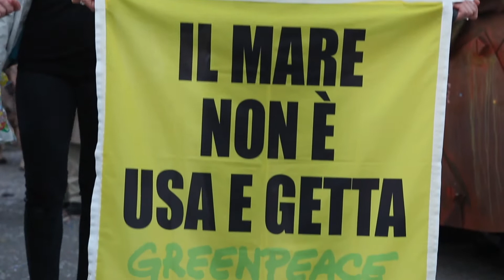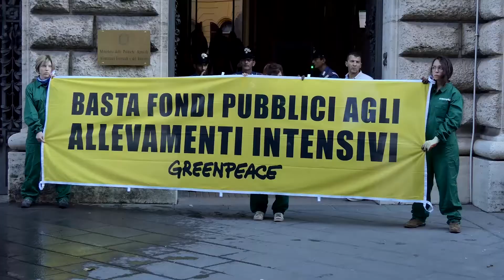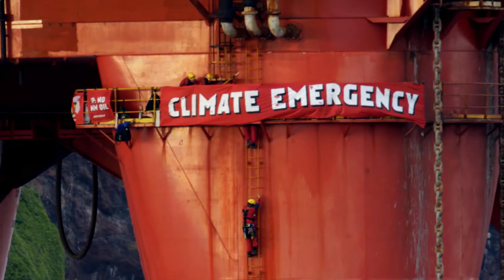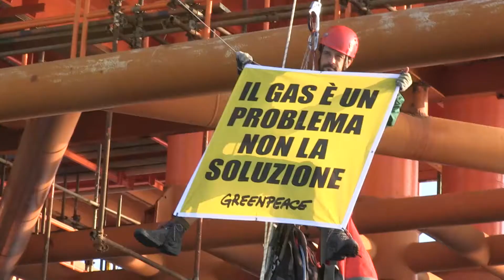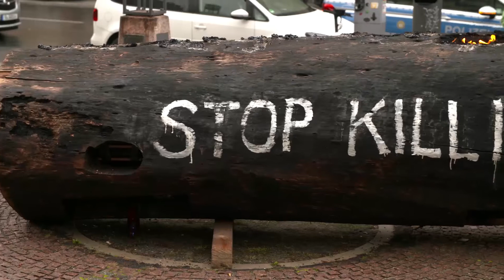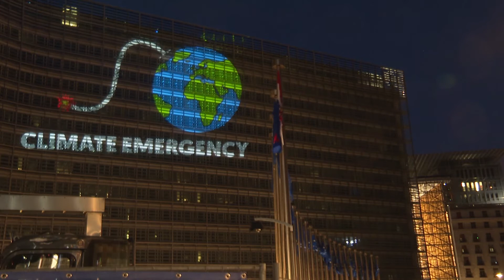Pressenza - Greenpeace 2019, un anno di azioni in difesa di persone e ambiente